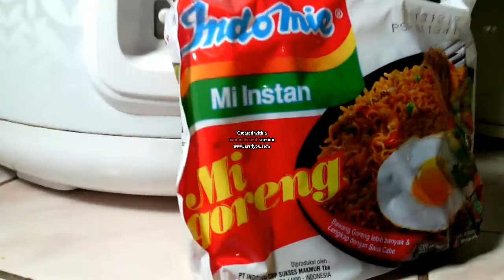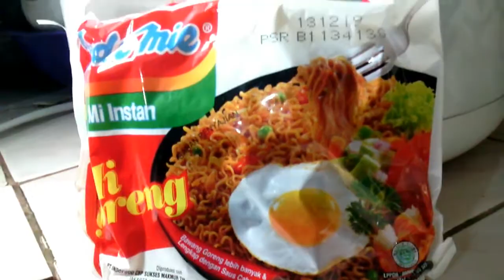Vlog Makan - Indomie Rasa Mie Goreng Campur Sambal Mantah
Sorry Ngedit Nya Kurang Pas Gaesss.

Saya Membuat Vidio Ini Agar Mmepunyai Banyak Teman.